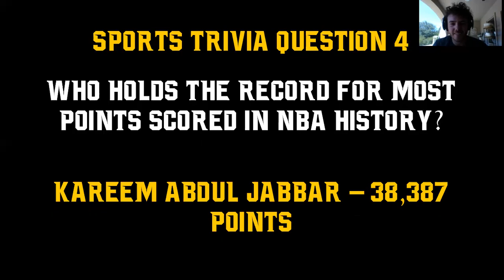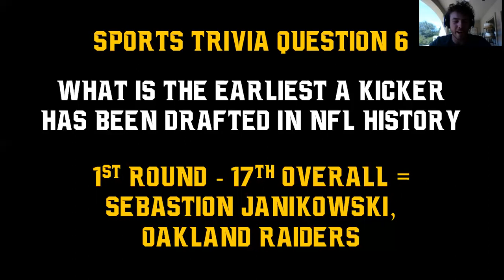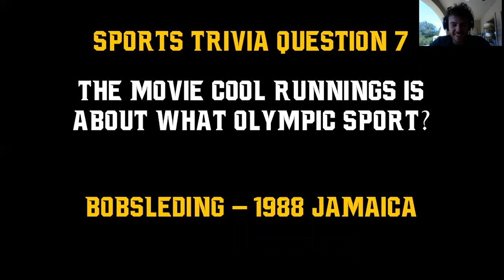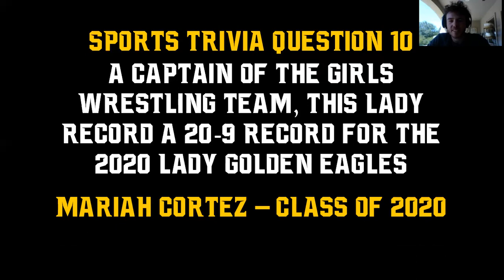The Score - Episode 12 Logan Shepard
Logan is a 2 sport clutch performer as a Pitcher in Baseball and Place Kicker in football.